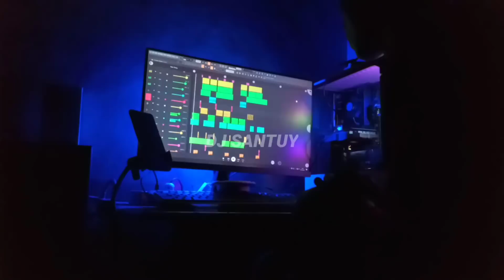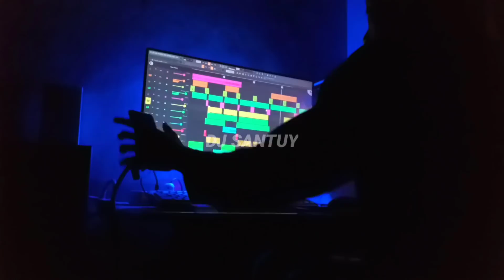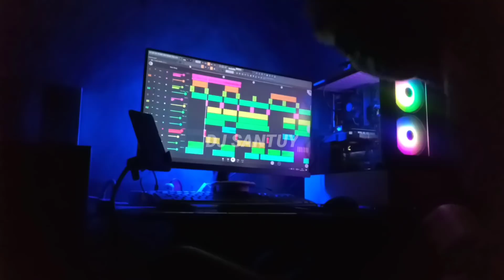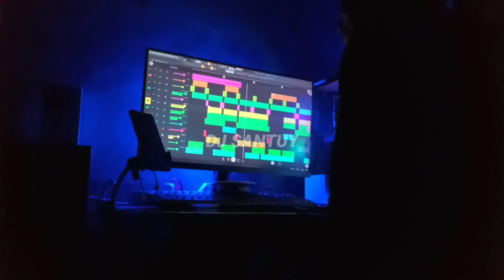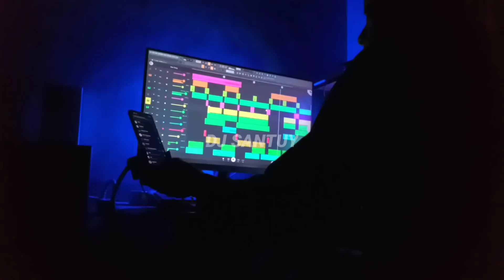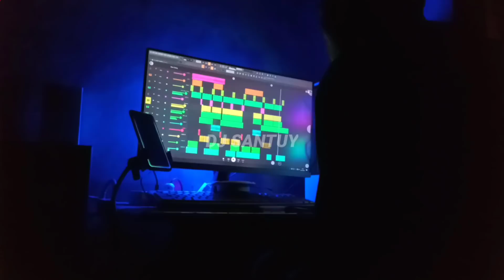Dj Old Rockabye X Untuk Pengisi Hatiku || Slow Bass Enak Terbaru Viral Tiktok 2021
remixer : Saia sendiri 🗿